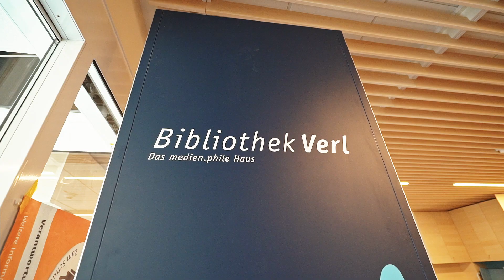Rathaus-TV | Sommer 2021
Die Sommerferien stehen vor der Tür und damit für viele Menschen die schönste Zeit des Jahres. Vor allem viele Kinder und Jugendliche freuen sich nach dem anstrengenden (Corona-)Schuljahr sicher auf unbeschwerte Tage. Da kommen die neu gestalteten Spielplätze, die Bürgermeister Michael Esken in unserer neuen Folge "Rathaus-TV" vorstellt, sicher gerade richtig. Außerdem gibt der Bürgermeister einen Ausblick auf die Wiedereröffnung der Bibliothek nach dem Umbau und weitere Projekte.